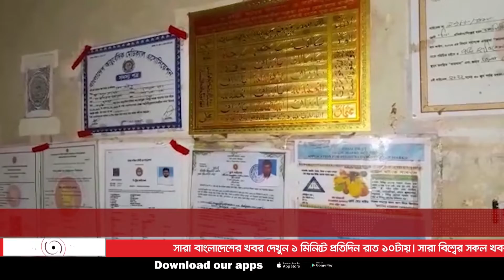আয়ুর্বেদিকের আড়ালে মাদকমিশ্রিত পানীয় তৈরি-বিক্রি, হেকিমসহ আটক ৬ || Jago News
আয়ুর্বেদিকের আড়ালে মাদকমিশ্রিত পানীয় তৈরি-বিক্রি, হেকিমসহ আটক ৬